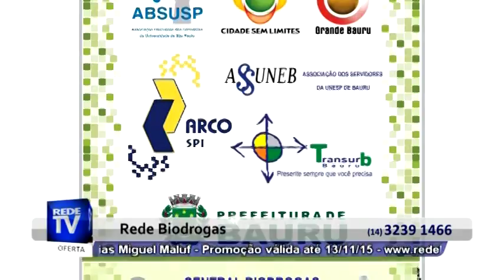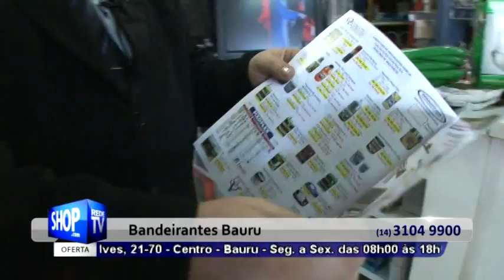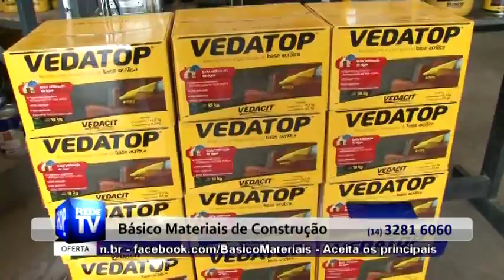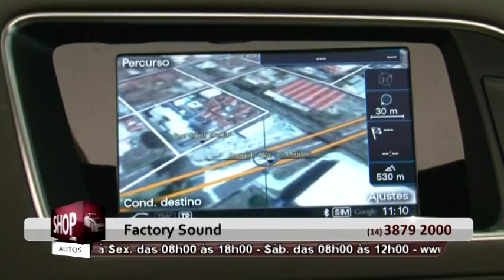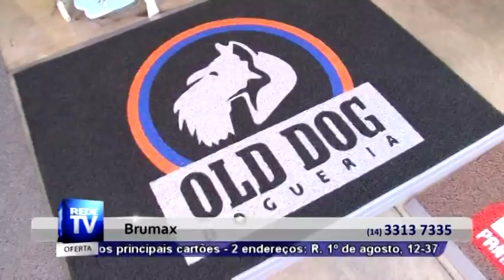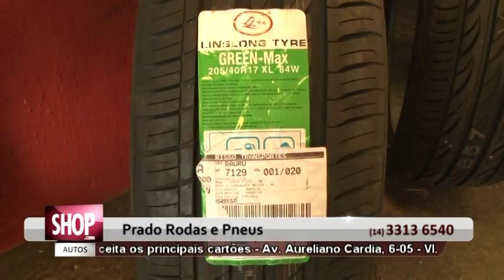REDE TV SHOP BAURU - SIMULADO AO VIVO - S 45-2015